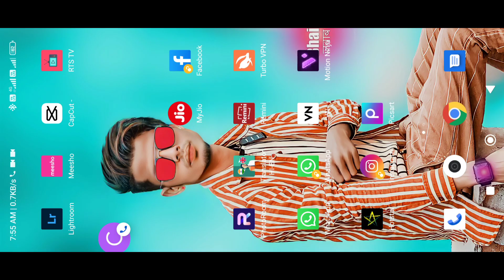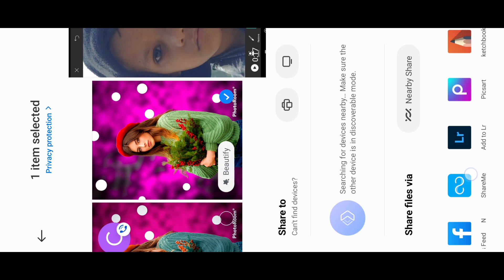picsart girl Editing | girl photo Editing 💯🔥🥇girl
picsart girl photo Editing |  girl photo Editing
snapseed girl photo Editing | girl photo
cb girl photo Editing
Lightroom girl photo Editing